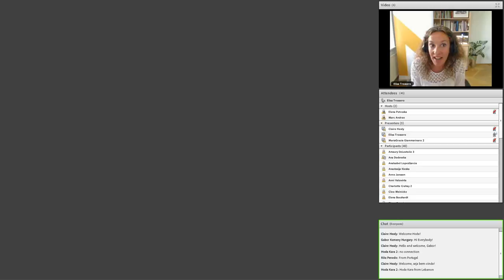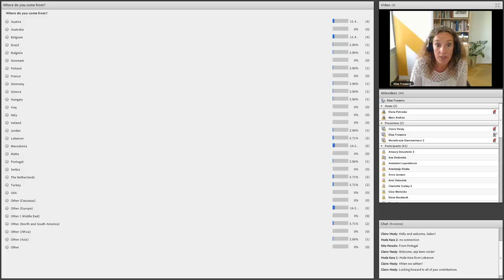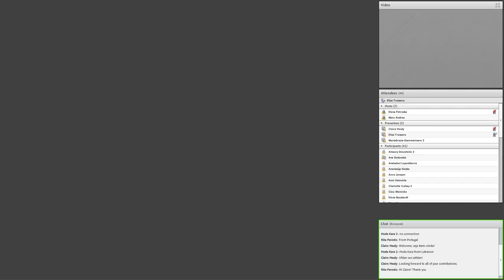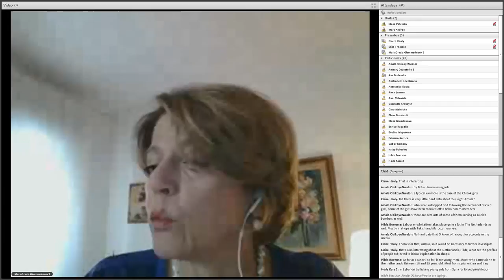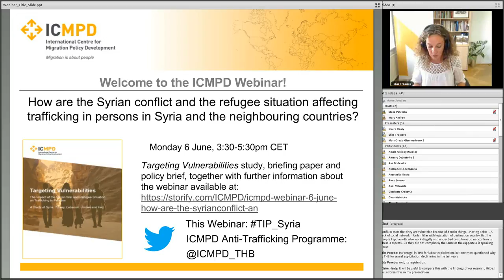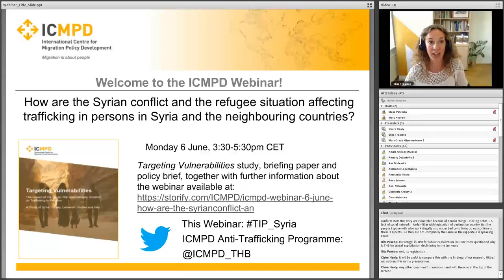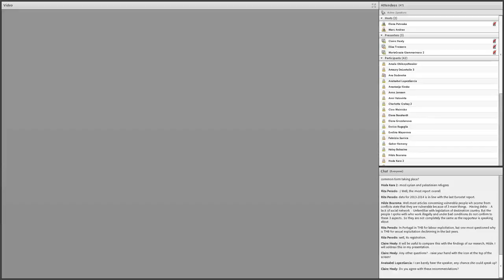Webinar: Maria Grazia Giammarinaro Discusses Trafficking in Persons in the Context of Conflict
In this presentation, Ms. Giammarinaro states that the linkage between trafficking in persons and conflict is not a mere possibility, it is a direct consequence of conflict. This is because instability, collapse of the rule of law, displacement, situations of vulnerability and marginalisation are exacerbated, and new vulnerabilities emerge.